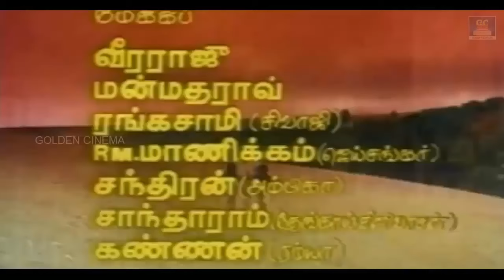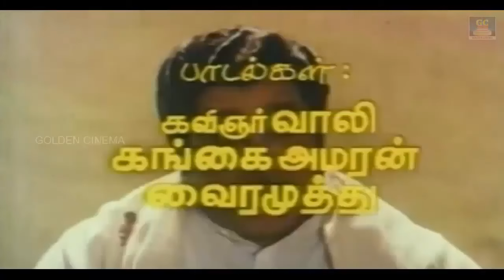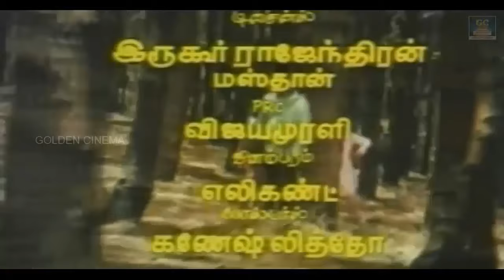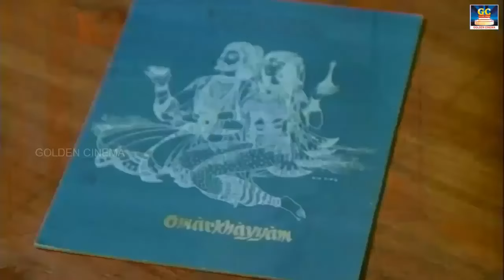கேட்டதும் மயங்க வைக்கும் இளையராஜா பாடல்கள் | Kettathum Mayanga Vaikkum Ilayaraja Paadalgal | HD